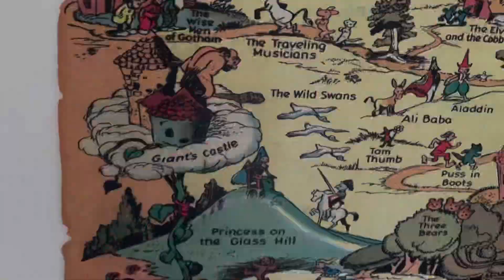കരിഞ്ഞുണങ്ങിയ ഷോപ്പിംഗ് | A Shopping day in my life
A Sunday in my life